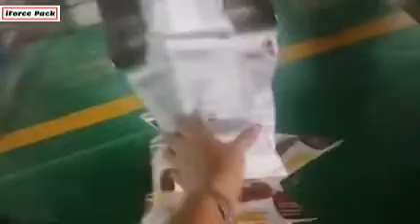Automatic candy bag sachet multi heads weighing filling vertical bag packaging machine